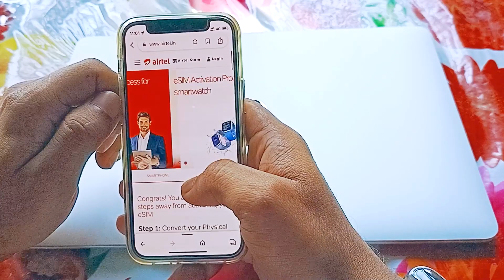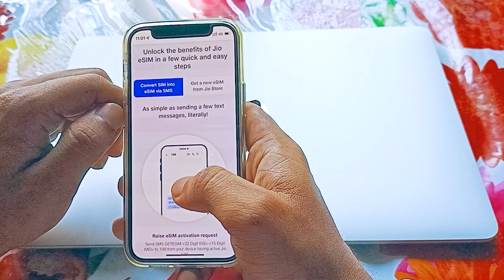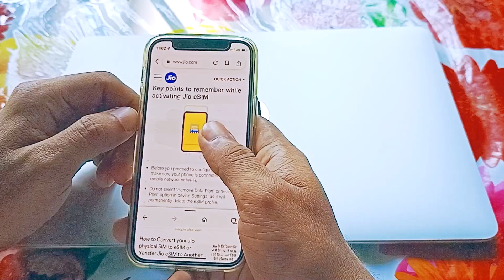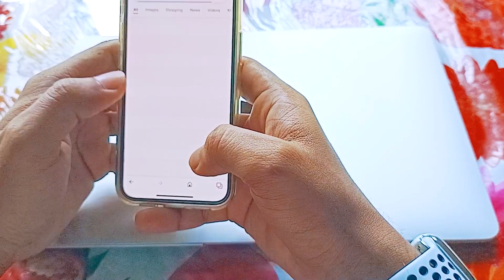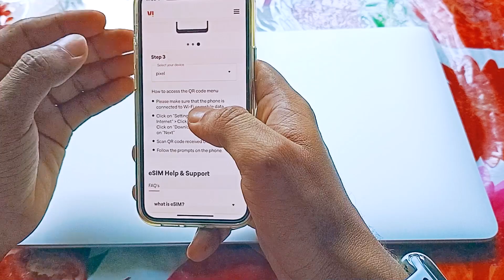eSIM | Embedded Subscriber Identity Module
eSIM is short for Embedded Subscriber Identity Module, or Embedded SIM. Rather than being available as a physical entity, the manufacturers integrate a small SIM card inside the phone, saving the process of switching between the physical ones when you change your service provider.